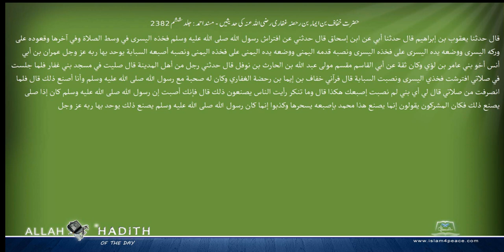حضرت خفاف بن ایماء بن رحضہ غفاری رضی اللہ عنہ کی حدیثیں مسند احمد Musnad Ahmad Islam4Peace com